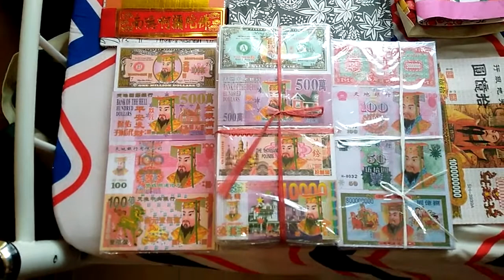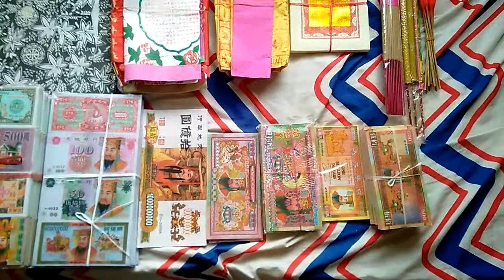港式 七月中元節衣纸介绍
分享港式 七月中元節衣纸 包括 觀音衣 土地衣
寿金 金銀 溪钱 元寶 住生咒 住生钱 神魂執照
七色衣 粗衣麻布 男女衣包 金樽 香蠋及各式冥幣